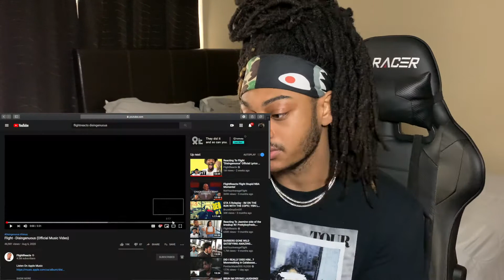Flight - Disingenuous (Official Music Video) REACTION